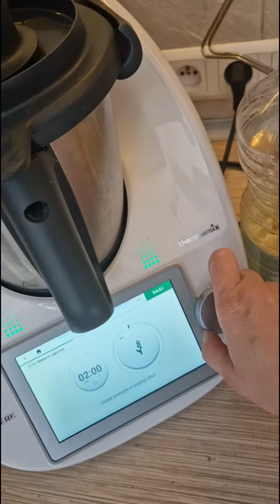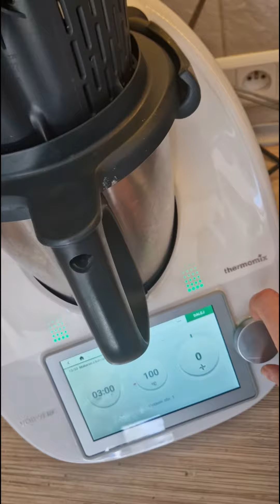makaron z kurczakiem I suszonymi pomidorami termomix